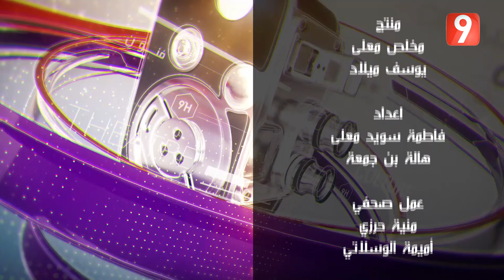El Matinale S04 - EP 128 P03